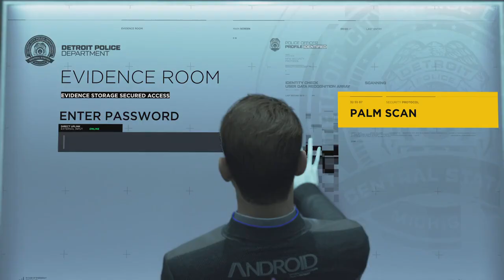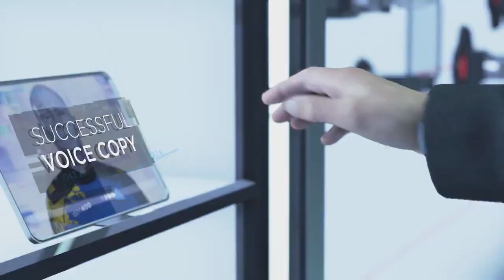Detroit Become Human Walkthrough Gameplay Part 27 Last Chance, Connor